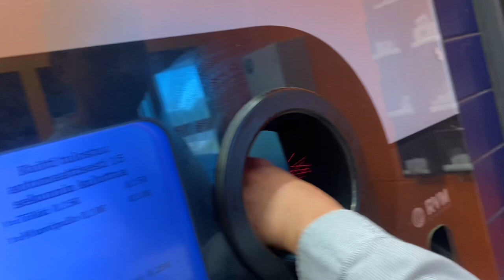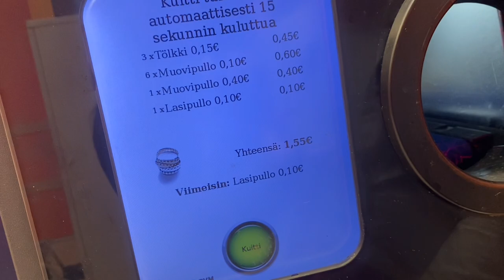Pete and Mel vlog #1 / Finnish Pinay . First time ko sa Finland personal vlog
Dress is from Ellenaj main facebook